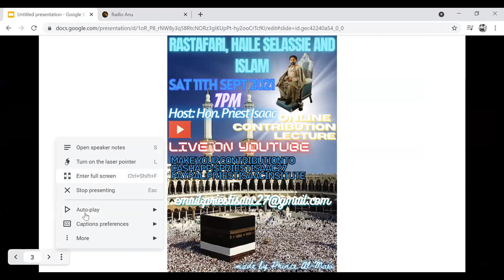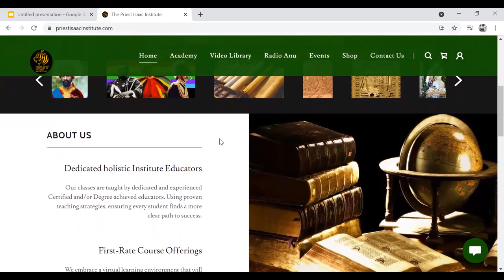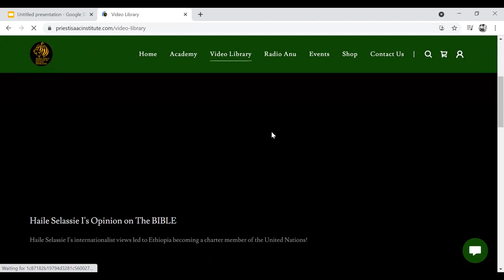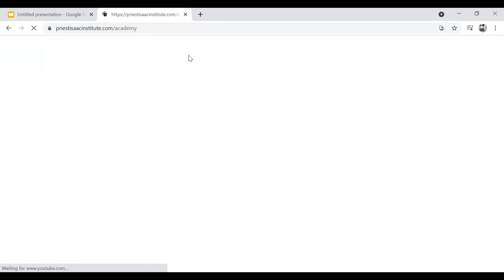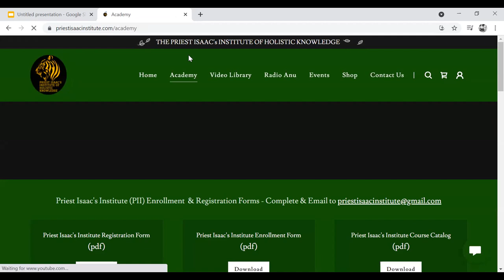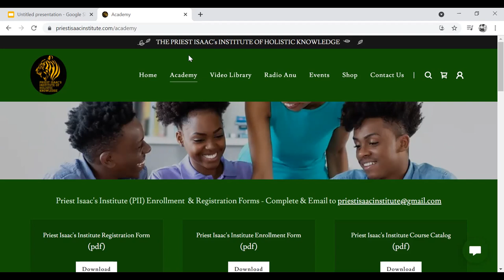THE ARK OF THE COVENANT AND RASTAFARI. KING SOLOMON.